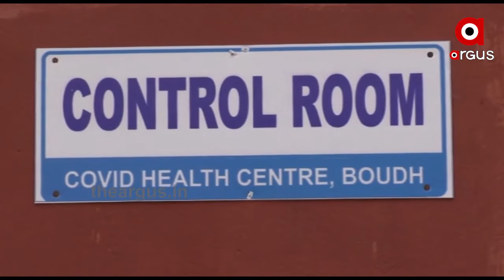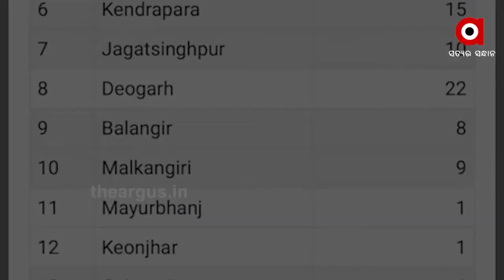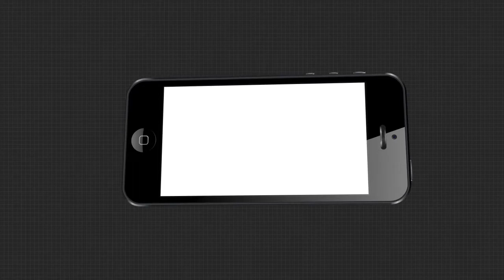ପଶ୍ଚିମ ଓଡ଼ିଶାରେ କାୟା ମେଲାଉଛି କୋରୋନା ...